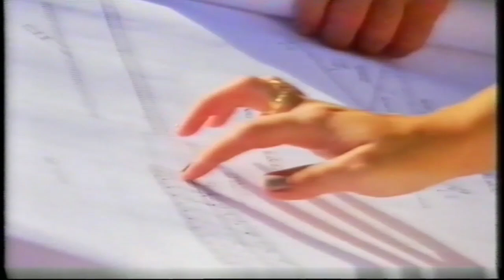BBC Two Continuity - 13/09/2011